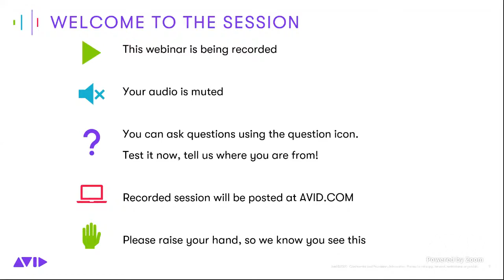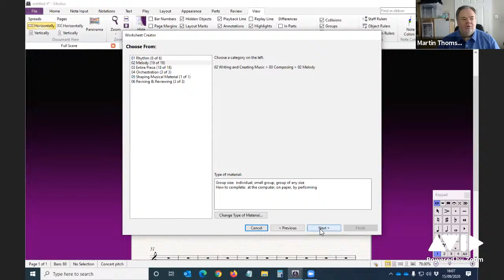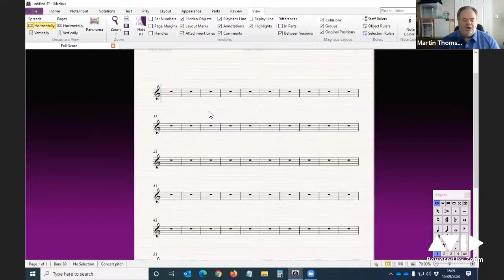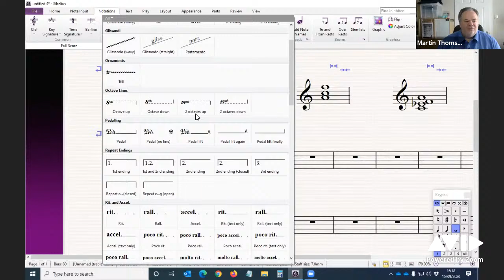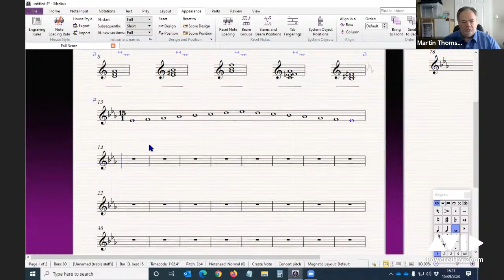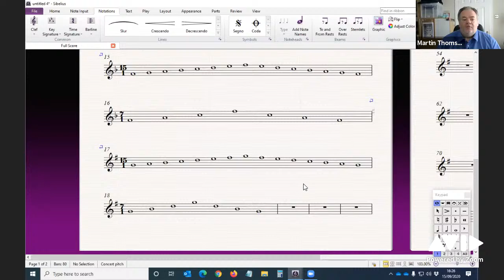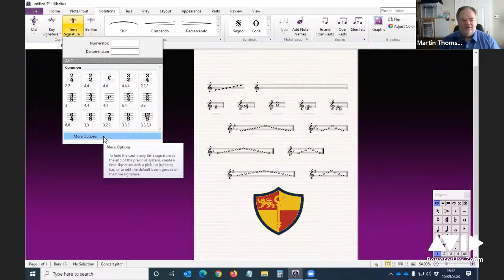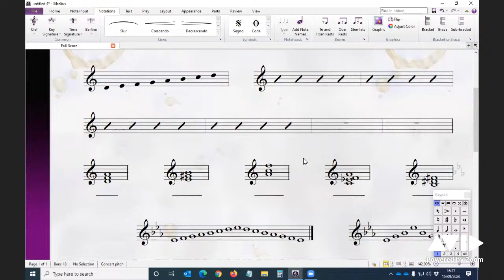Avid Online Learning — Creating Musical Worksheets Using Sibelius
Join us live for the Avid Online Learning session — Creating Musical Worksheets Using Sibelius. Check out our calendar to watch this and more live videos